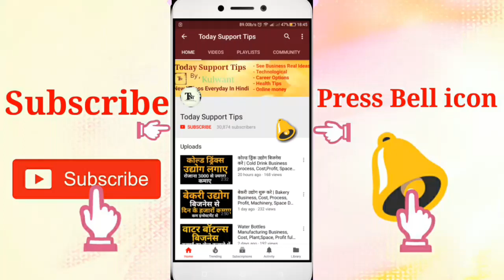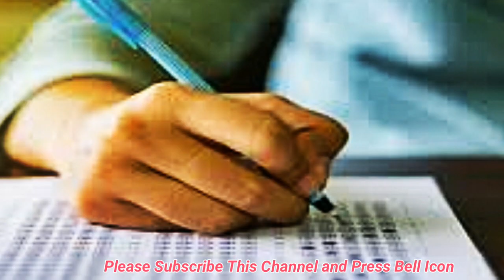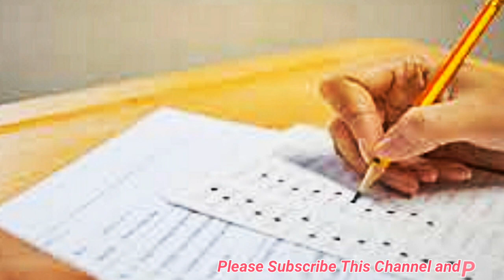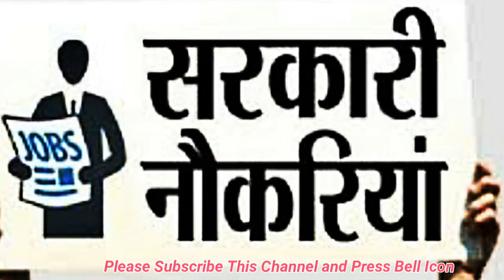What is PCS Exam | How to become a PCS Officer | Eligibility, Gov't jobs, Salary Full Information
What is PCS exam, how to become a PCS officer full Information in hindi
Namskar dosto, is video me hamne pcs exam ki jaankaari ke sath pcs officer ap kaise ban sakte hai iske liye kya age,Qualifications, Eligibility, Salary har ek jaankaari di hai .umeed krta hu apko ye video pasand aayegi.